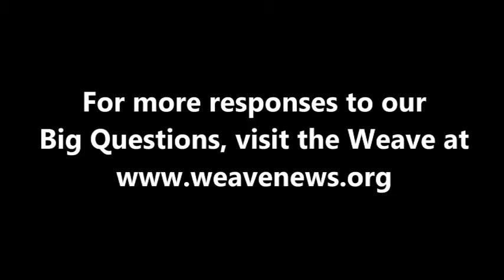Tim DeChristopher - What would racial justice look like?